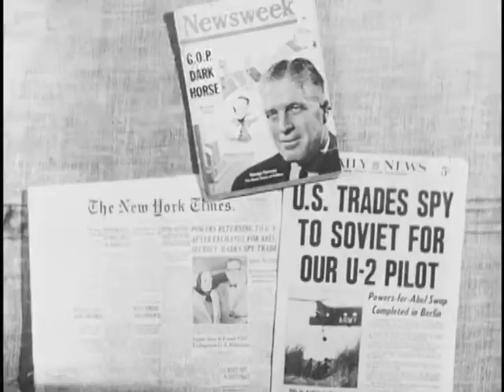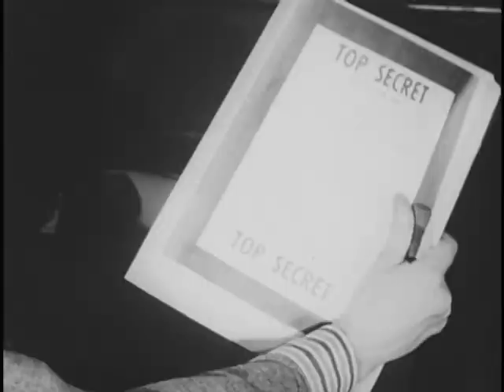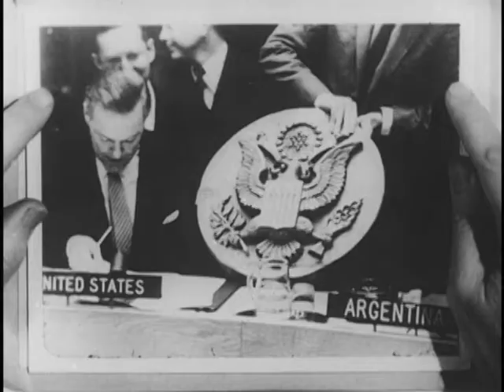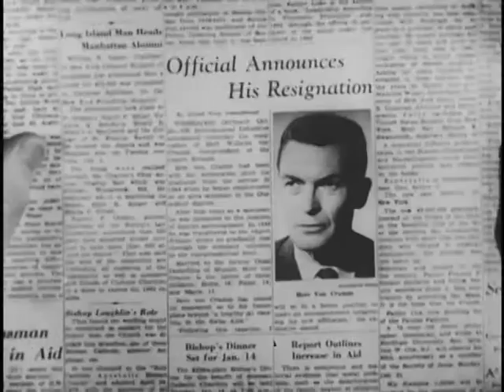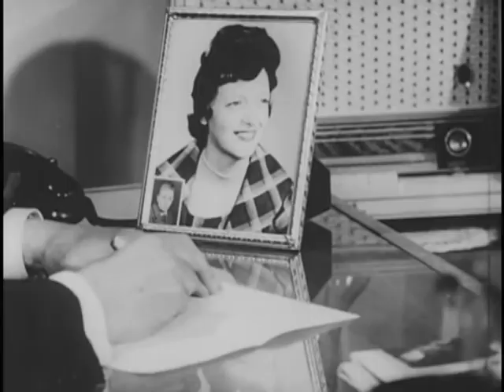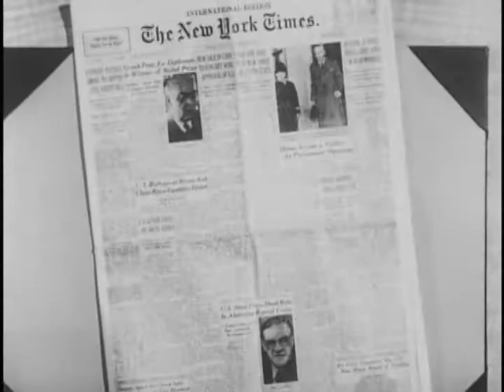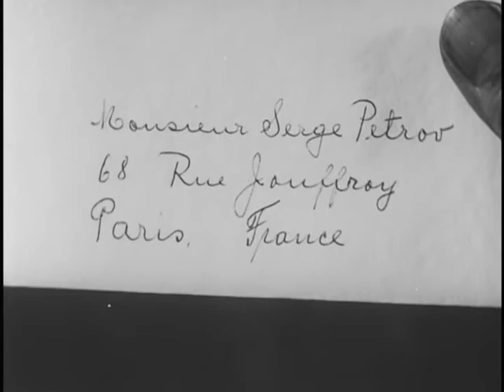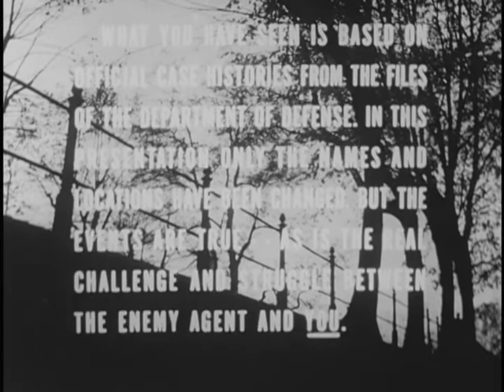The Enemy Agent and You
The Enemy Agent and You - National Archives and Records Administration 1964 - ARC Identifier 653932 / Local Identifier 263.2424 - National Security Council. Central Intelligence Agency. (09/18/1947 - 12/04/1981).  This U.S. Army film discusses security awareness and responsibilities in relation to overseas travel.